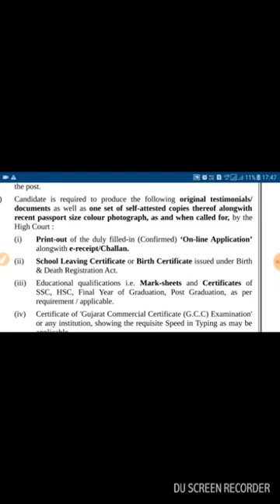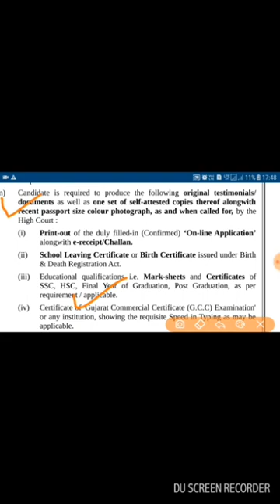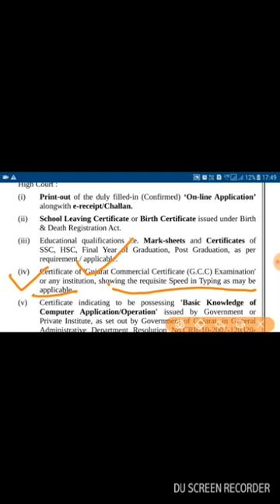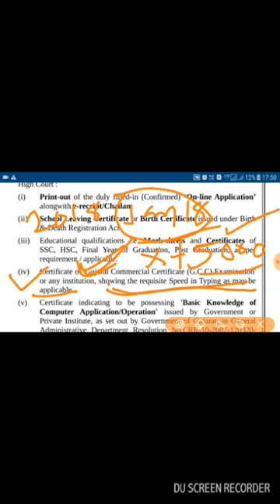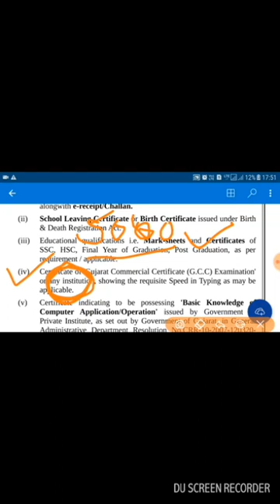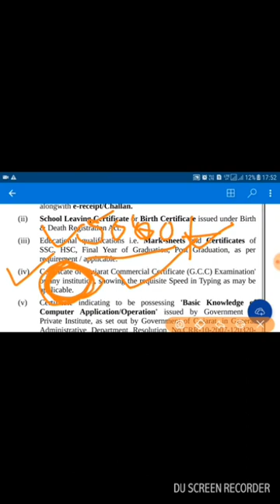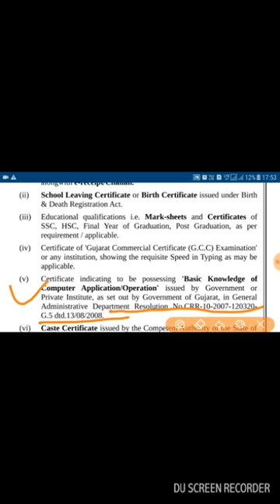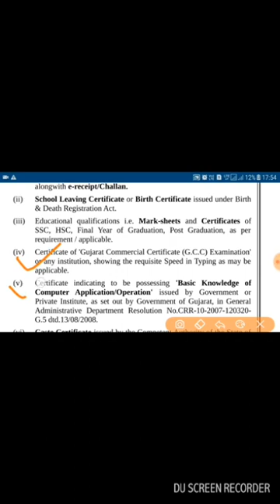અગત્યનુ - for high court clerk mains exam gcc certificate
In this video we will discuss about gcc certificate for high court clerk mains exam and typing test.

General awareness session.